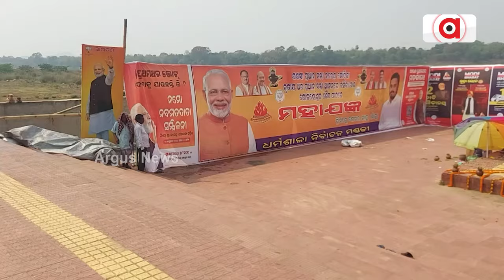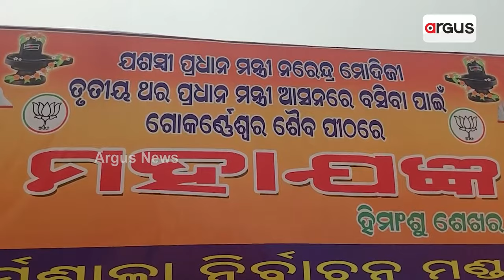ପ୍ରଧାନମନ୍ତ୍ରୀ ମୋଦିଙ୍କ ପାଇଁ ଗୋକର୍ନେଶ୍ୱର ପୀଠରେ ରୁଦ୍ର ମହା ଯଜ୍ଞ || Narendra Modi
ନରେନ୍ଦ୍ର ମୋଦିଙ୍କୁ ପୁଣିଥରେ ଭାରତର ପ୍ରଧାନମନ୍ତ୍ରୀ ରୂପେ ଦେଖିବାକୁ ଯାଜପୁର ଧର୍ମଶାଳାର ବିଜେପି କର୍ମୀଙ୍କ ମଧ୍ୟରେ ବଢିଛି ଉତ୍ସାହI ବିଜେପି ନେତା ହିମାଂଶୁ ସାହୁଙ୍କ ନେତୃତ୍ୱରେ ଗୋକର୍ନେଶ୍ୱର ପୀଠରେ ରୁଦ୍ର ମହା ଯଜ୍ଞର ଆୟୋଜନ କରାଯାଇଛି I